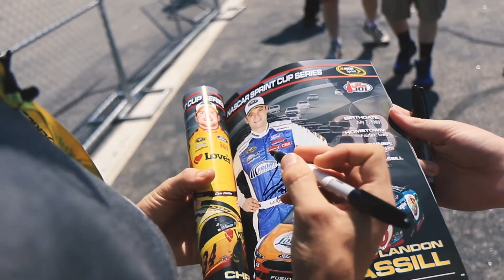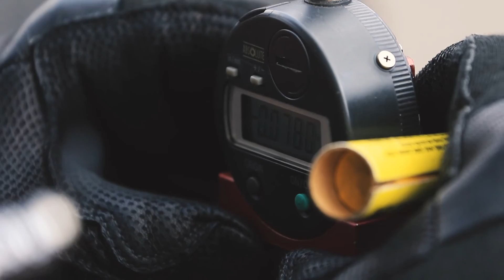Garneau Profile: Landon Cassill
Many race car drivers use endurance sports to get fit. Some focus on cycling, others, like Cassill, like the whole triathlon thing.